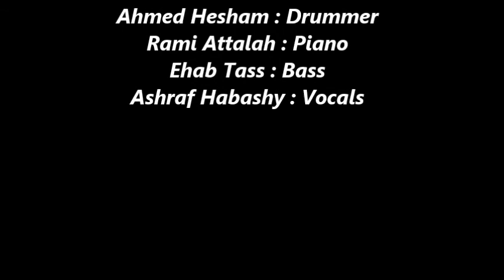Habashy & the Jazz Caterers - Quisaz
Ashraf Habashy,Quisaz (Composition),Habashy & the Jazz caterers,Ahmed Hesham,Ramy attalah,Ehab Tass,jazz